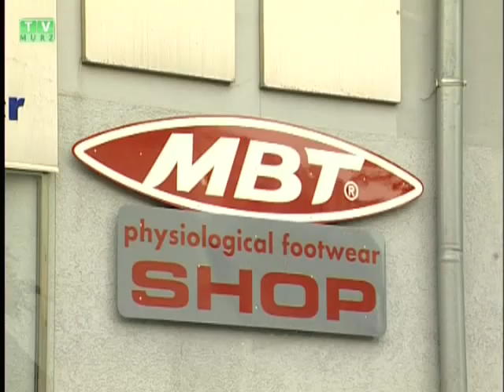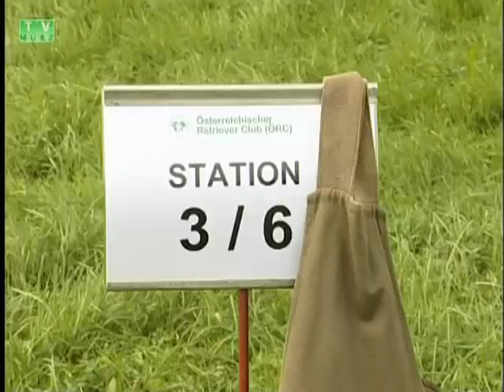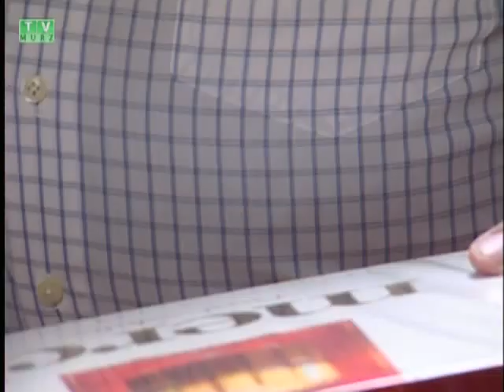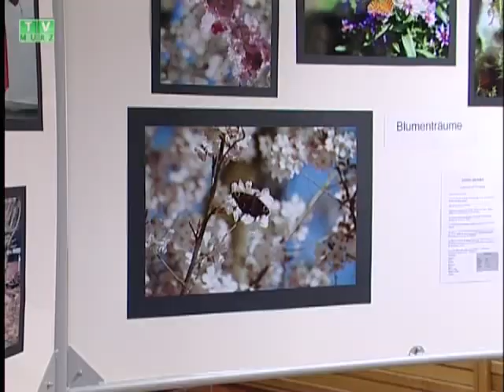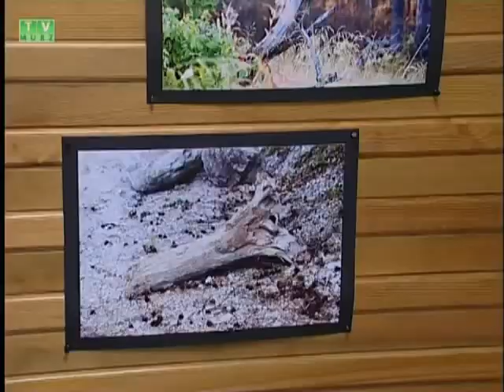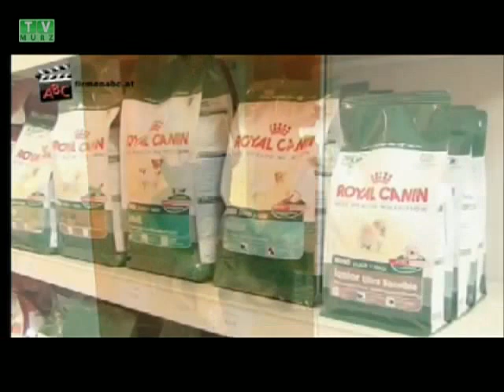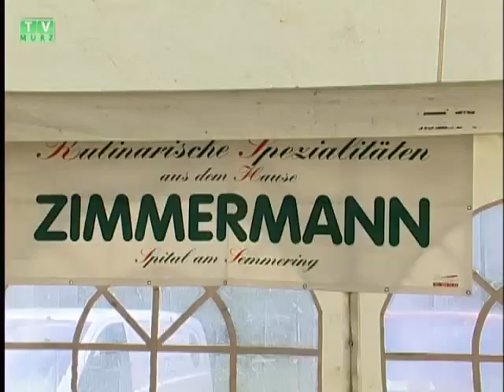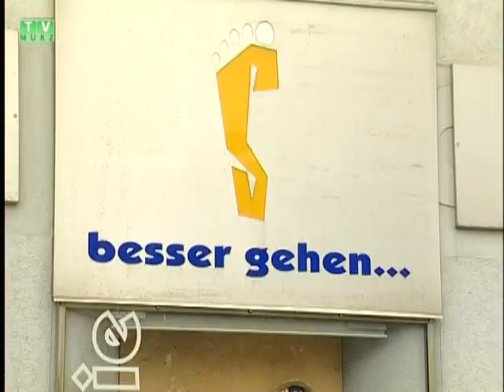TV Mürz - Woche 40-2008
* "Working Test-Finale" des Retriever-Clubs
* Eröffnung der Ausstellung von Anneev Speyerer
* Veranstaltungen im Hammerhausstüberl